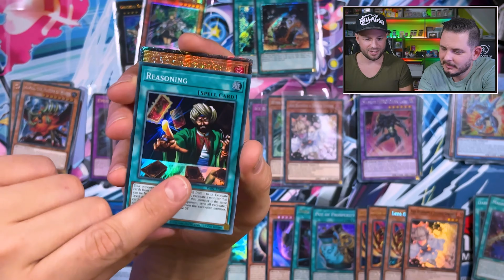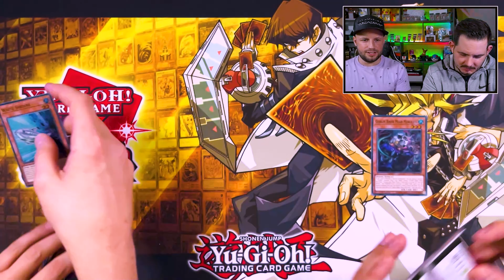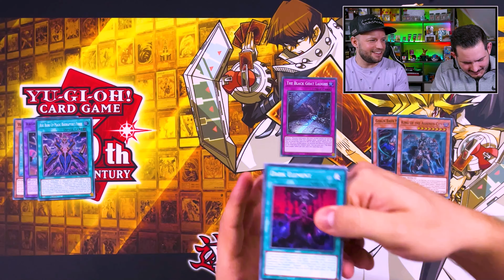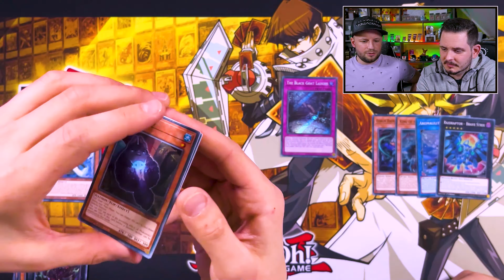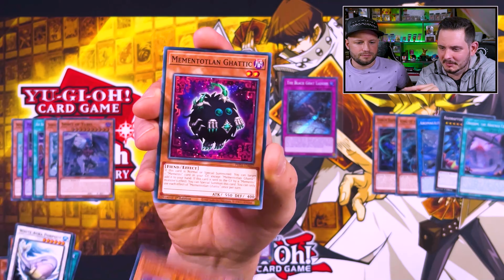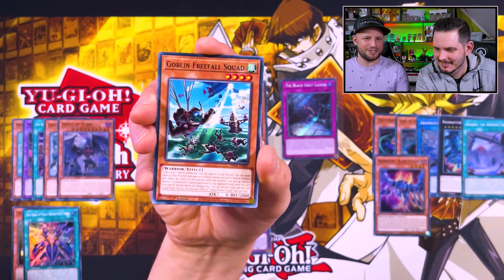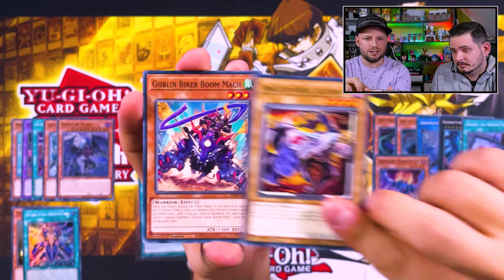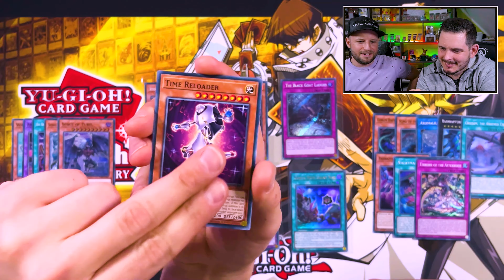Auf der Suche nach der Quarter Century Secret Rare 🕵️ Yugioh Phantom Nightmare Display Opening PHNI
Wir suchen immer noch nach einer Quarter Century Secret Rare aus dem Yugioh Set Phantom Nightmare. Viel Spaß mit dem Video, HAUT REIN!

Looking for the Quarter Century Secret Rare 🕵️ Yugioh Phantom Nightmare Display Opening PHNI
We are still looking for a Quarter Century Secret Rare from the Yugioh set Phantom Nightmare. Have fun with the video, GET IN!